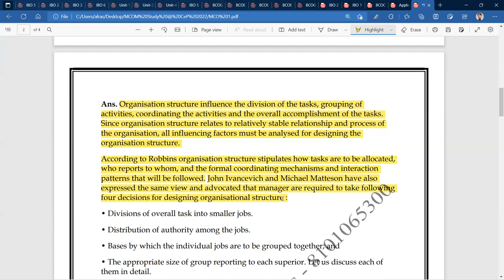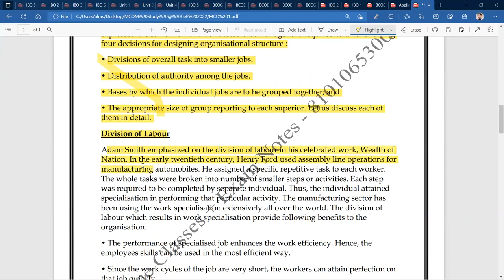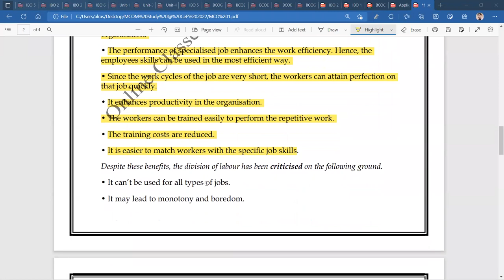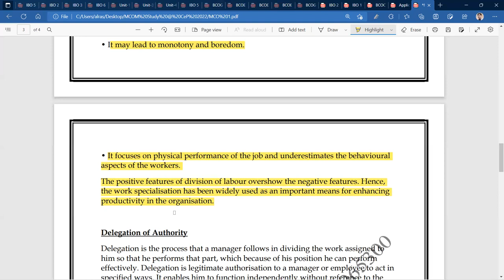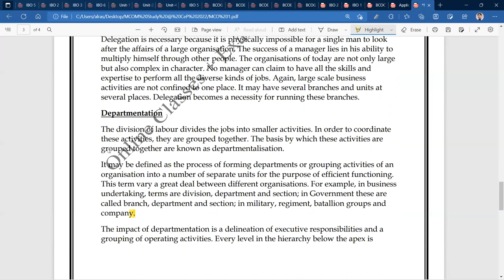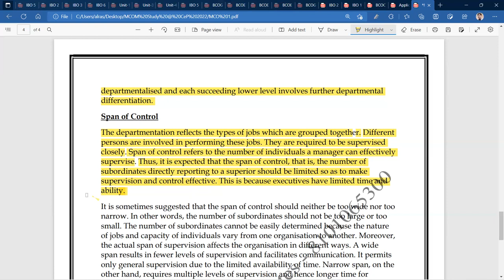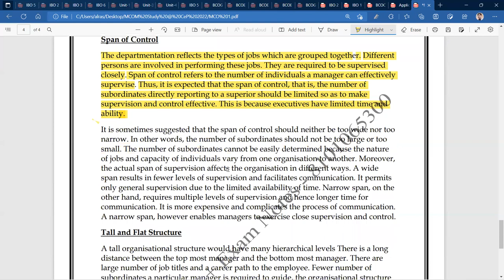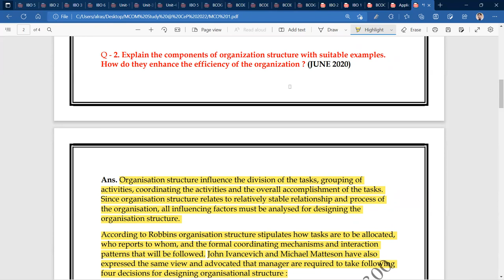IGNOU : MCOM : MCO 1 - Q - EXPLAIN THE COMPONENTS OF ORGANISATION STRUCTURE WITH SUITABLE EXAMPLES.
Commerce ePathshala
IGNOU : MCOM : MCO 1 - Explain the components of organization structure with suitable examples.

MCO 15 -